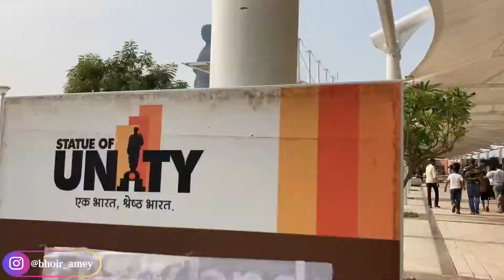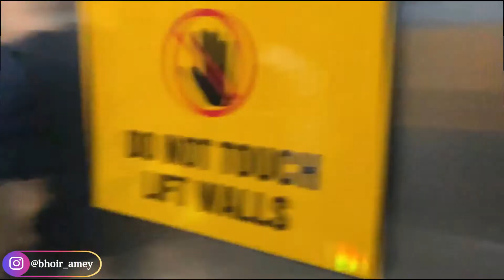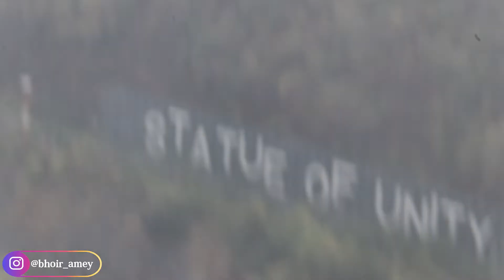YOUNGEST VLOGGER AT STATUE OF UNITY | GUJRAT | MARATHI VLOG | AMEYBHOIR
My gears
Gorillapod - adofys gorillapod